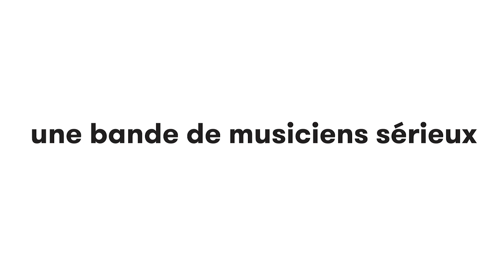MUSICA2021 Ça sent l'sapin - Performances sonores de Noël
Ça sent le sapin - OMEDOC
25 septembre à 17h dans le cadre de Mini musica